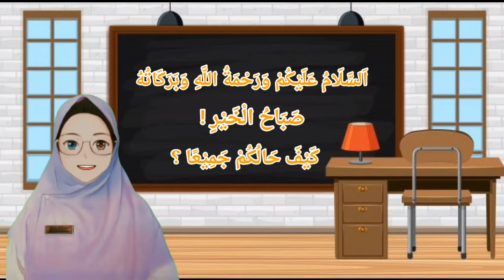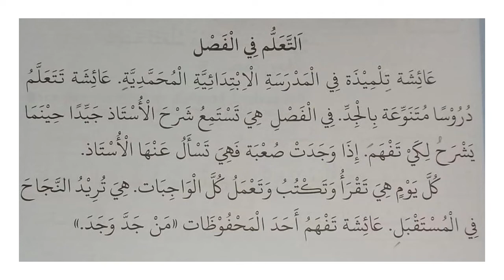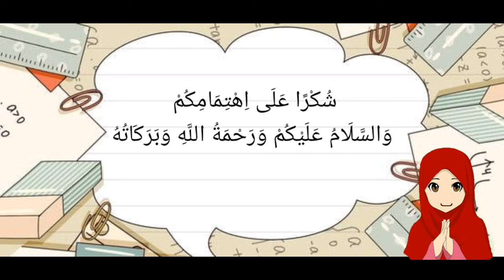Materi Bahasa Arab Kelas 6" اَلْقِرَاءَةُ عَنْ اَلتَّعَلُّمِ فِي الْفَصْلِ "